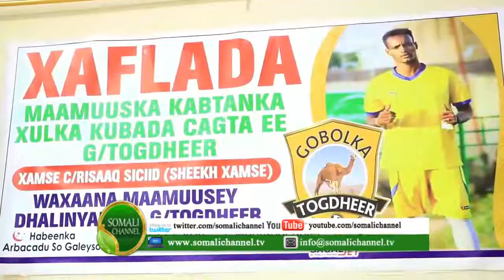BURCO:- Ciyaar Yahan Xamse Shiikh Oo Xaflad Balaadhan Loo Qabtay